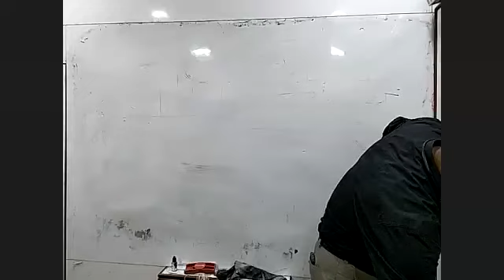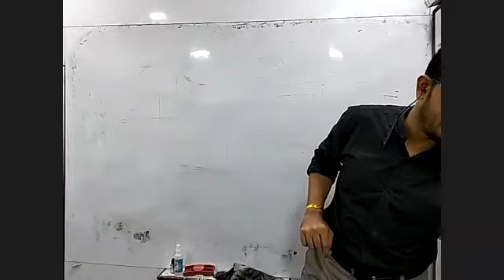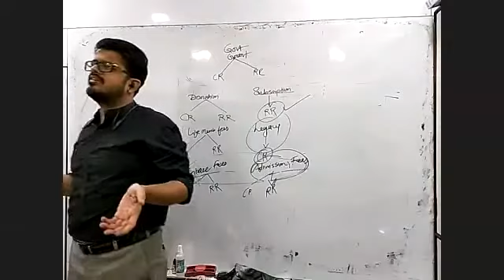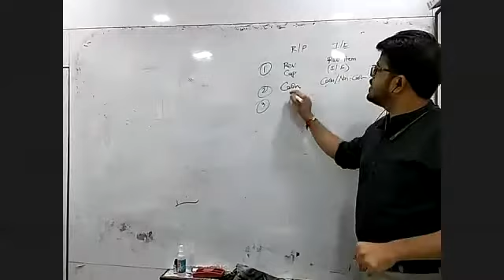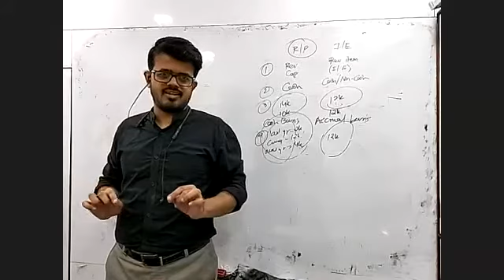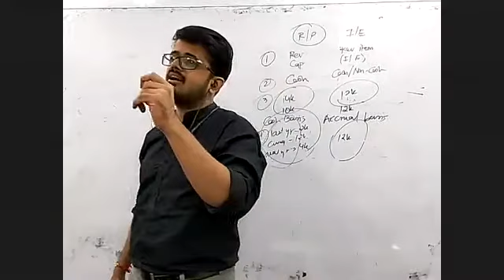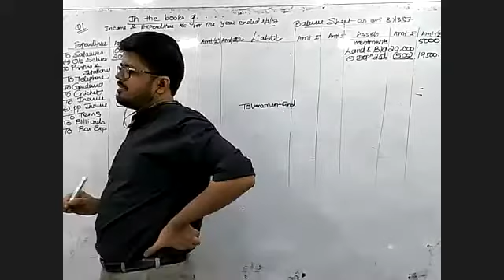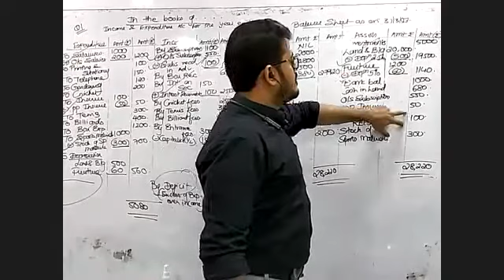aug 23 syjc npo